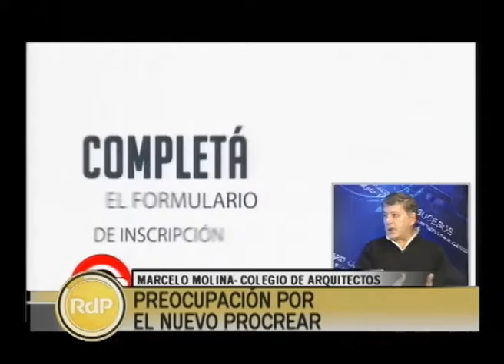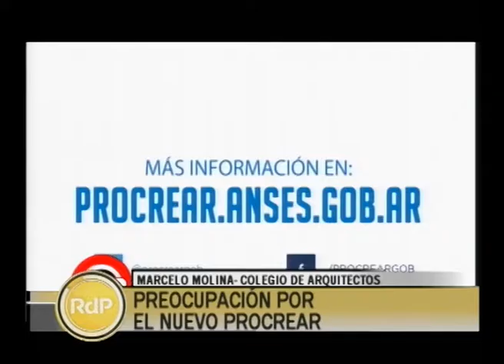Marcelo Molina Vicepresidente Colegio de Arquitectos